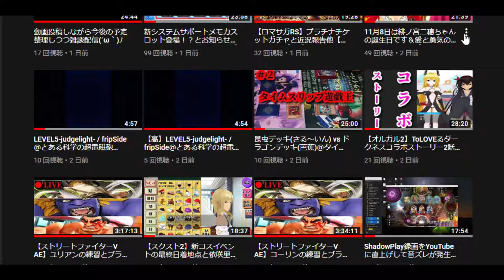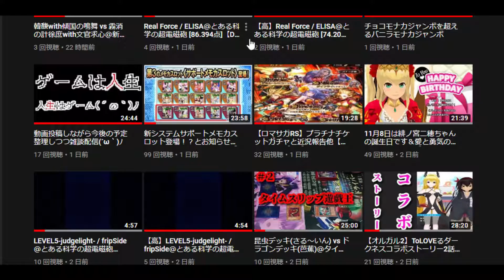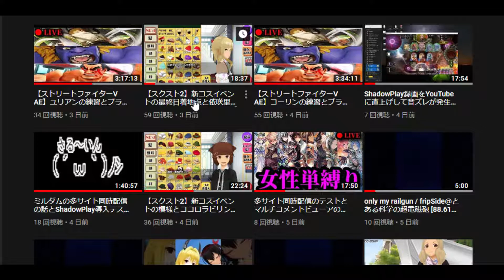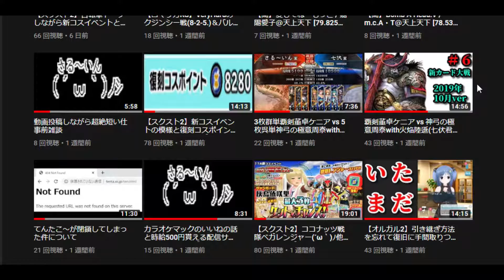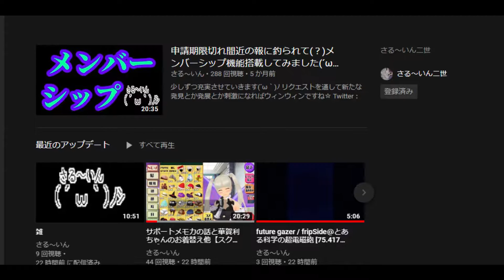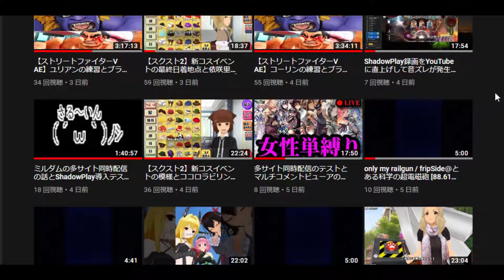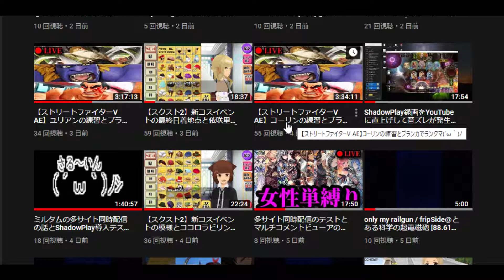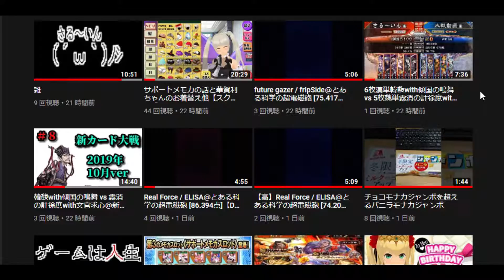YouTubeの動画タイトルの付け方について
試行錯誤し続けた結果、ようやくここに辿り着きました（遅）